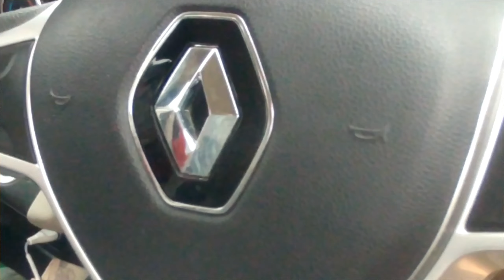Renault Triber RXZ full ownership review after 7,600 kilometers| Should you buy the Renault Triber?